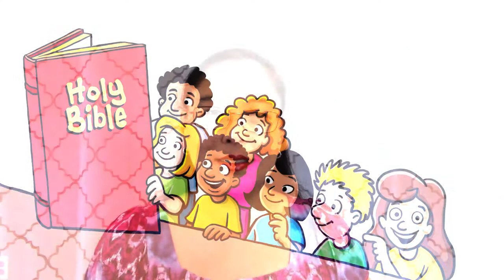RBC Children's Sunday School - July 5, 2020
Title: Josiah Promises To Follow The Lord
Bible Passage: 2 Chronicles 34
Theme: God’s Word Changes Our Lives
Target Audience: Preschool to 4th Grade
Bible Lesson Adapted From: Faithweaver NOW Curriculum, Summer 2020, Lesson 6
Songs: The BIBLE Song & Read Your Bible Pray Every Day – Public Domain